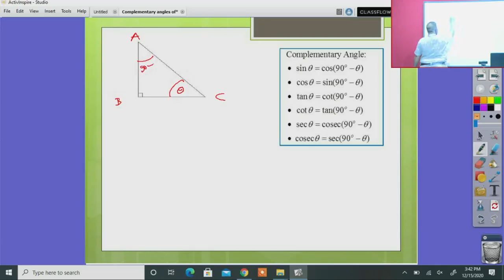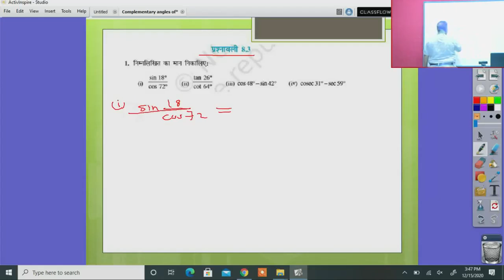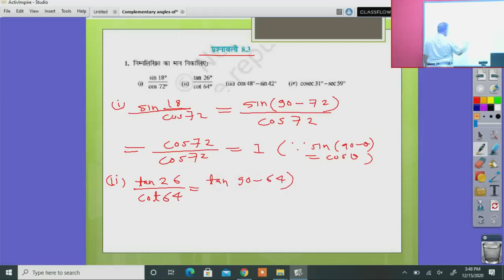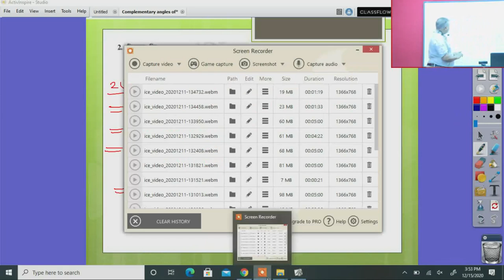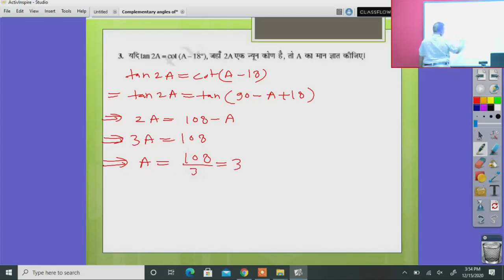Class 10th Maths Complementary angles of trigonometry ratios